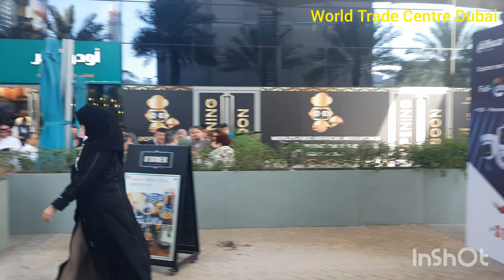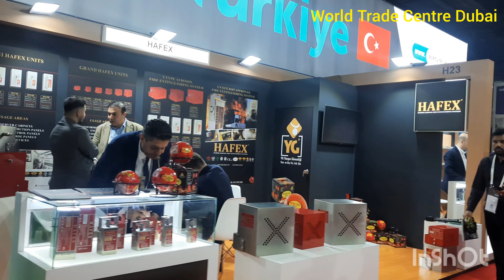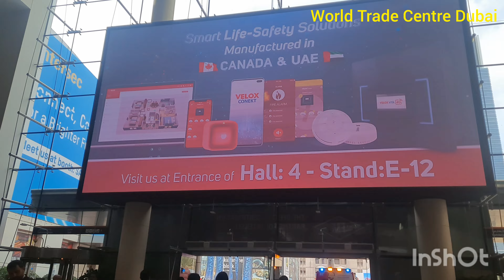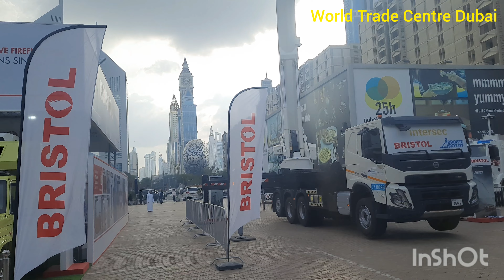WORLD TRADE CENTER DUBAI intersec| latest Technologies| be surprised 😮 😲 😯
world trade center dubai intersec latest technology
people came from all over the world

videos dubai Group musafar shows the best image of dubai where people came from all over the world to demonstrate theor technologies machinery and investors are trying looking for investing in these companies.

uae
dubai
abu Dhabi
alain
ras al khaima
ajman
Fujaira
umm al quin